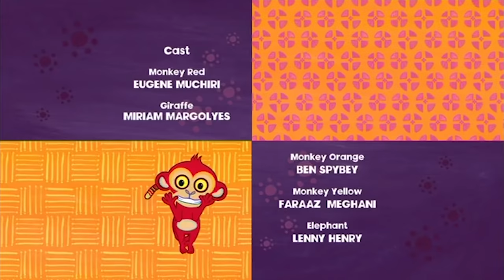Why Giraffe has a Long Neck | Tinga Tinga Tales | Full Episode l Cartoons for Kids